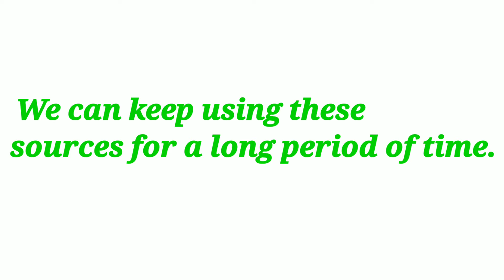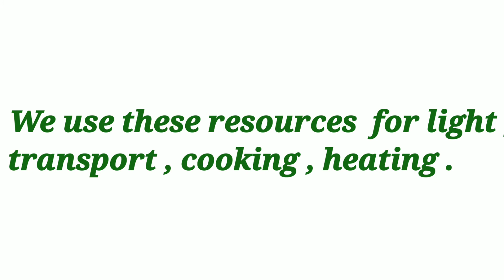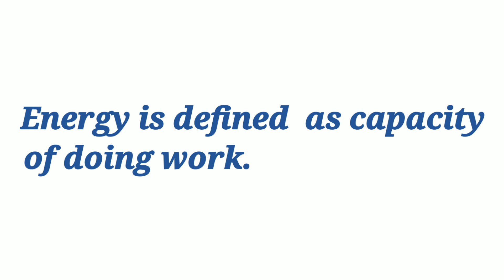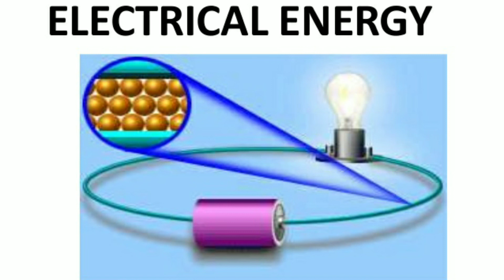Renewable resources Class 4 Science